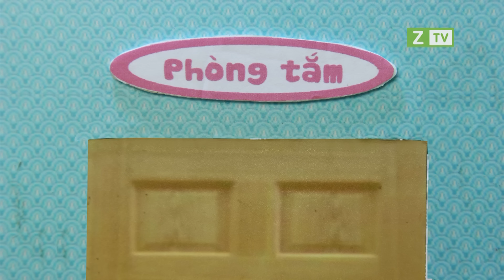[Xin chào bút chì] - New Season with Ping & Pa - Tập phim: Cây hoa bướng bỉnh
Series hoạt hình Xin Chào Bút Chì hiện đang được phát sóng vào 17h20 thứ bày và chủ nhật hàng tuần trên HTV7. Các bạn nhớ chú ý đón xem nha ^^~